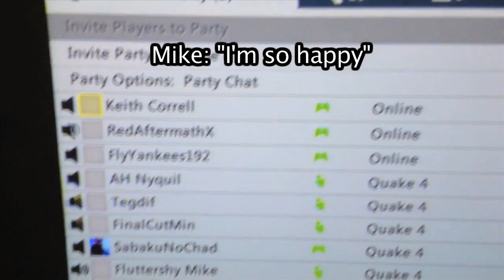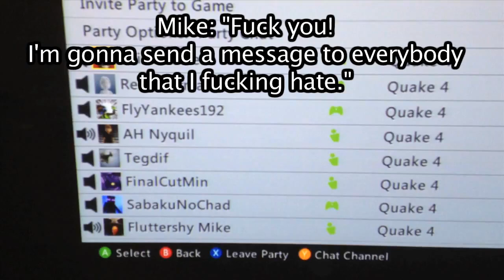Mike's Live Reaction to 'Quake 4 - Number One Achievement' [Reupload]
The infamous Mike Kroon finally gets 1000g on Quake 4.